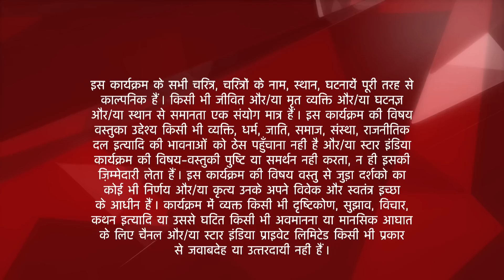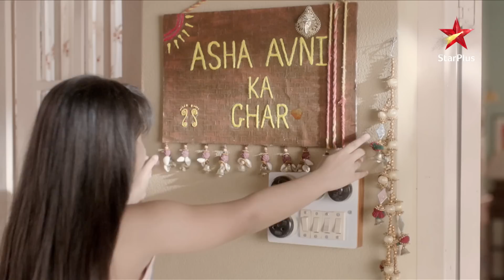Naamkarann | Asha aur Ashish gaye mandir!